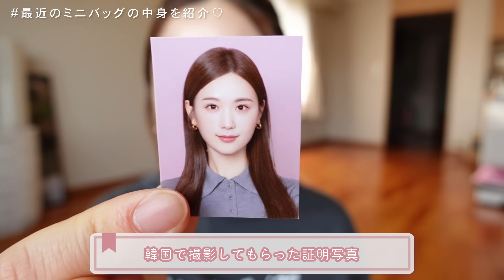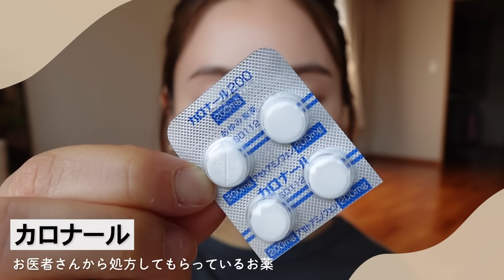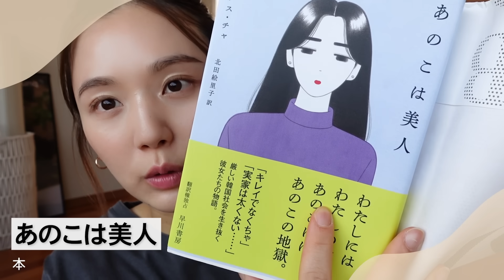【What's in my bag?】1年ぶり！プライベートのミニバッグ&大きめカバンの中身全部紹介！持ち運びコスメも💄【バッグの中身】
今回はバッグの中身紹介です💓久しぶりの企画！
小さいバッグ、大きいバッグそれぞれの紹介をしてるから、
楽しくみてくれるとうれしいな😆👜

毎週、木金土の18:30-に配信してるよ💖
shortsも配信してるのでチェックしてね☺️✨

2021年9月24日(金)発売🥰❣️

〒107-0062
ひよん宛